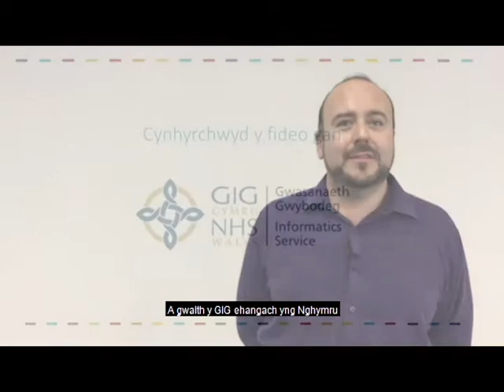Ffocws ar y bartneriaeth astudio